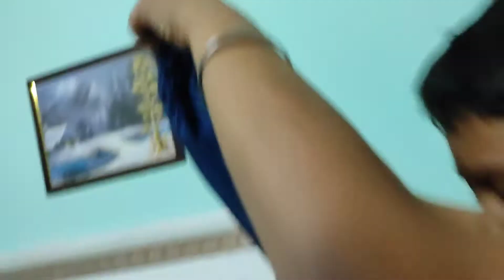aaj baccho ne pura ghar chamka diya